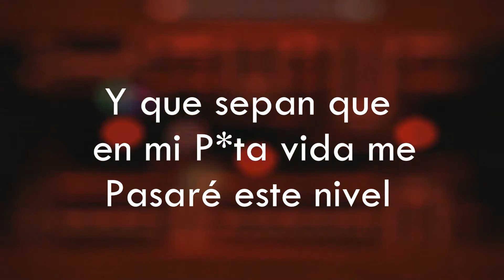👿PROBANDO UN NIVEL IMPOSIBLE | MI PEOR PESADILLA💀 | "Bloodbath Practice Mode" | HexenuZ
🔹PSD: Perdón por la Desincronización del nivel con la música🔹

                                   🔴 LEELO COMPLETO!! 🔴

Muy buenas Gente Pajera xD, hoy verán a un noob pasandose un nivel Imposible y también uno de los más épicos. El título real que quería poner era (HEXENUZ PASANDOSE Xtreme Demons?) pero creo que el tal persona prueba o tal persona pasandose demons ya esta muy usado XD, bueno no me enrollo más.
                                                                          iiDISFRUTEN DEL VIDEO!!